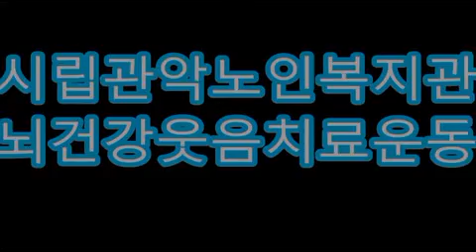제403편.함께 운동함께 일어서서 합시다 스트레칭 신복합건강운동 김정옥건강웃음